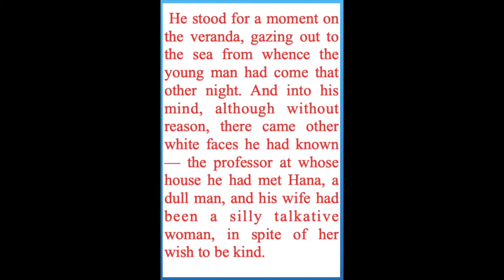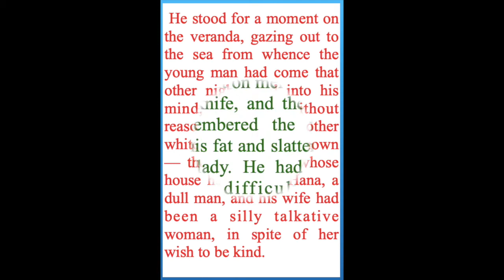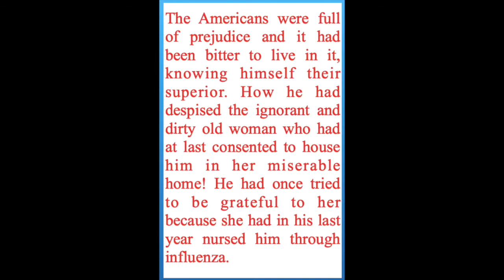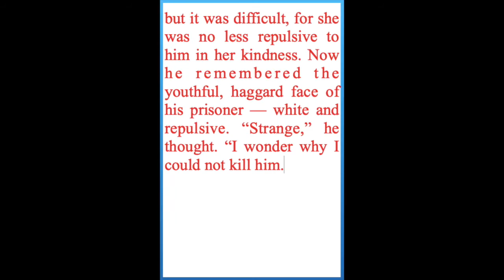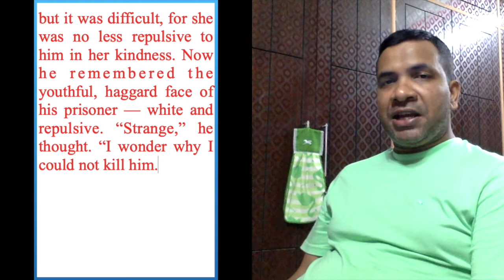THE ENEMY, PART 18